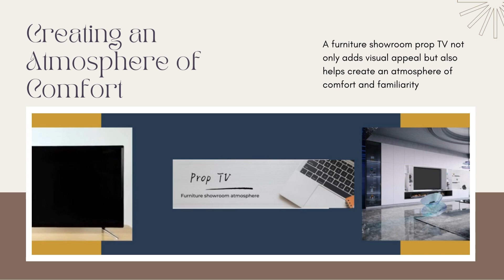YIJIA Decor - Prop TV ，Prop Laptop，Prop pad, Prop Phone, Furniture shopping malls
Decor props further accentuate spaces, adding depth and character. The consumer's journey into furniture shopping not only involves aesthetics but also requires consideration of space utilization, comfort, and longevity of the furnishing choices to ensure a harmonious and inviting home environment.
interiordesign decor
interior styling